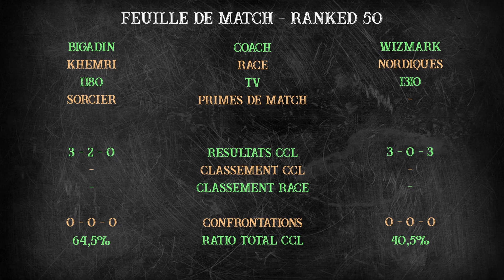Blood Bowl Ranked 50 - Match 6 : Khemri vs Nordiques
🟢 ORGANISATION 🟢

🟢 PARTENARIATS 🟢

🟢 REMERCIEMENTS 🟢